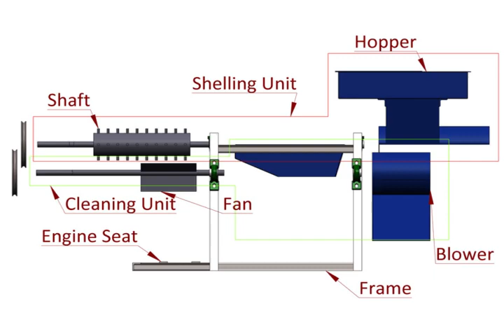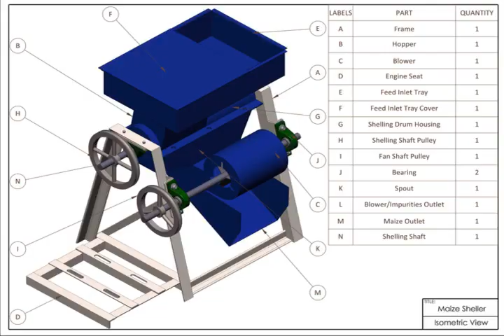IMASHINI IHUNGURA IBIGORI (Maize thresher)